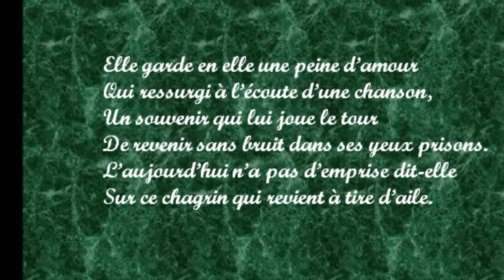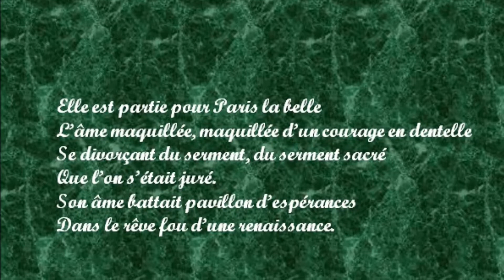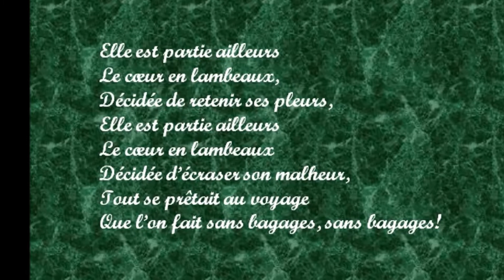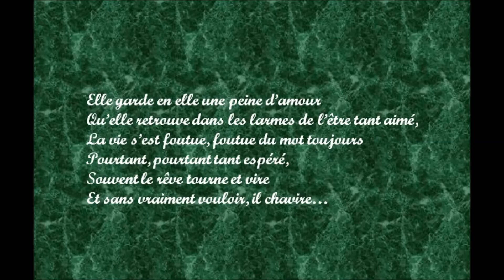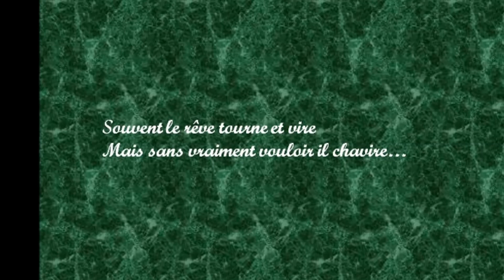Partir ailleurs (Marie-Andrée Gingras - Emilio Armillès)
Paroles Marie-Andrée Gingras
Musique Emilio Armillès + Chant - guitare - Hofner bass